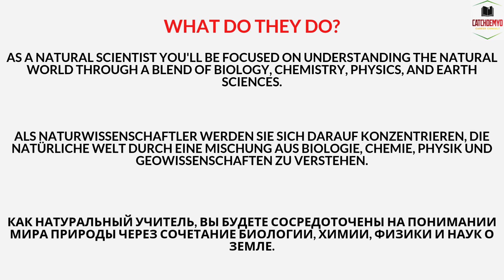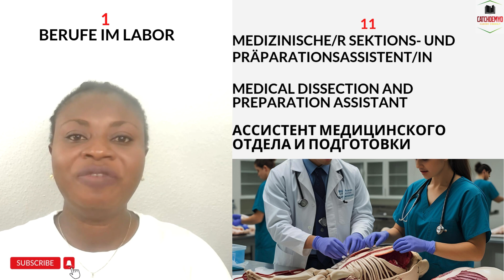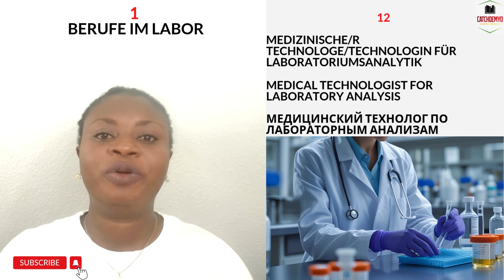Start Your Medical Career in Germany 🇩🇪| Ausbildung for Dissection & Preparation Assistants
Want to build a medical career in Germany without a university degree?
In this video, we explore the Ausbildung (vocational training) in Germany path to becoming a medical dissection and preparation assistant — a respected and specialized profession in Germany’s healthcare system.
This role supports medical professionals in pathology and anatomy labs by preparing samples, assisting with medical dissections, and maintaining lab environments. If you're interested in science, healthcare, and hands-on work, this could be your path!

     → What is a medical dissection and preparation assistant in Germany
     → Key responsibilities in medical and scientific settings
     → Qualifications and requirements for Ausbildung in the medical field
     → The duration and structure of vocational training
     → The importance of learning German for your success
     → How to earn while you learn during your Ausbildung
     → Steps to apply as an international student or newcomer
     → How this Ausbildung helps build a stable healthcare career in Germany

Chapters:
00:00 – Intro: Why choose medical Ausbildung in Germany?
00:42 – What is a Dissection & Preparation Assistant?
01:35 – Responsibilities & daily tasks explained
02:20 – Educational requirements & eligibility
03:00 – Training duration and program structure
04:00 – Why German language skills are essential
04:45 – Earn while you learn: How Ausbildung pays
05:30 – How to apply from abroad
06:10 – Final thoughts and encouragement

📌 This video is part of our Natural Science Ausbildung series.
If you're passionate about healthcare, science, and career growth in Germany, this video is for you!